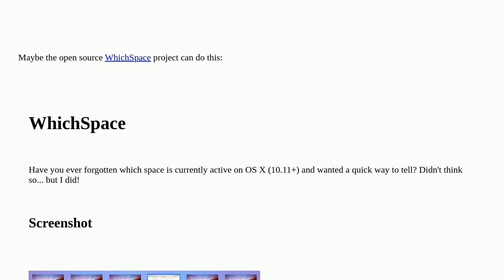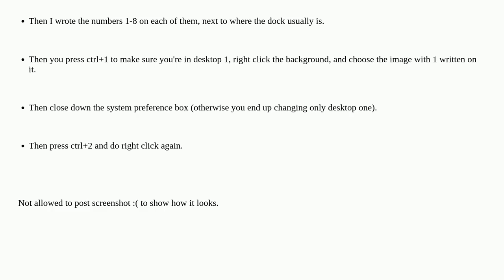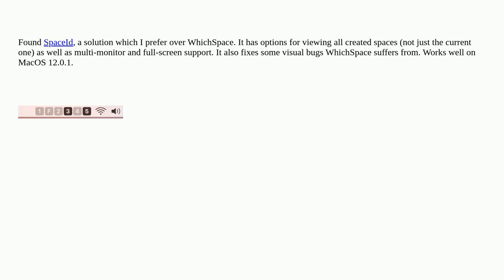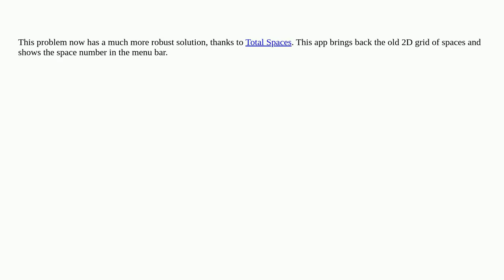Apple: Can I show the Mission Control desktop number in the menu bar?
Can I show the Mission Control desktop number in the menu bar?

A special thanks goes out to the community

  macos mission-control